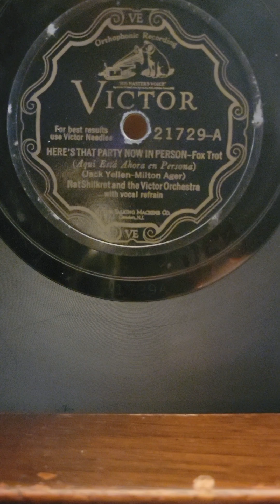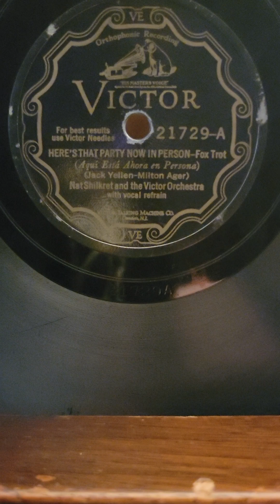Here's That Party Now in Person - (Franklin Baur) Nat Shilkret Victor Orch Victor #21729 1928